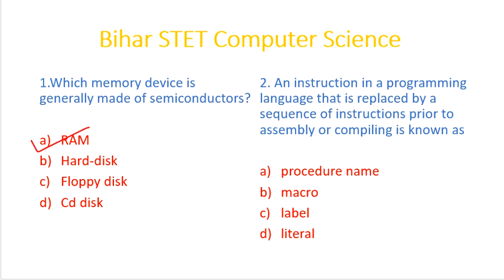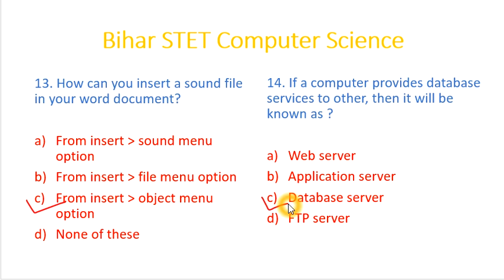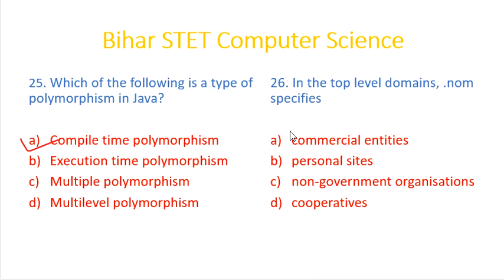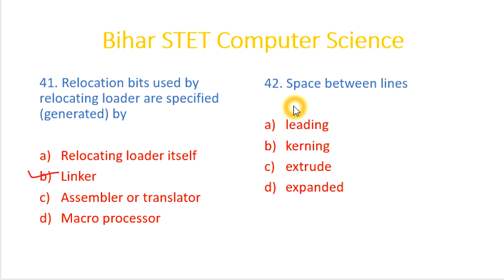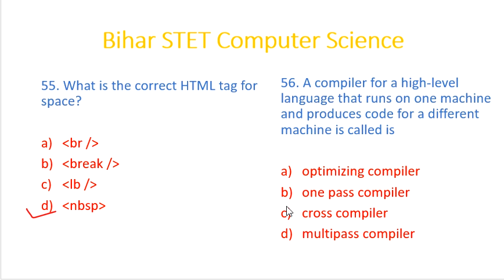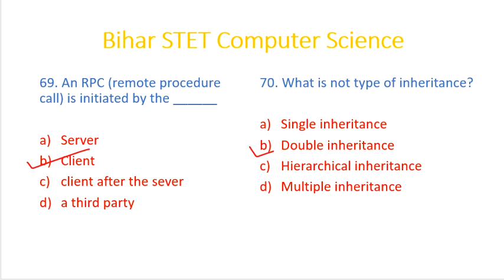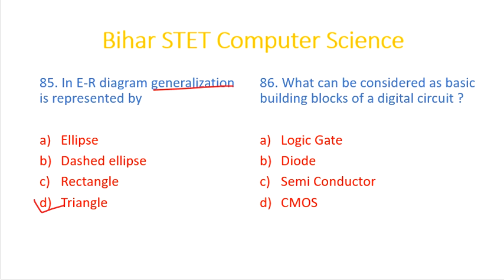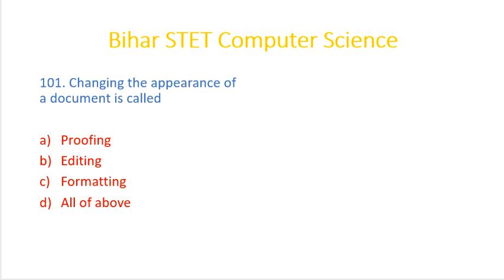Bihar stet computer science model paper /model question/mock test 7